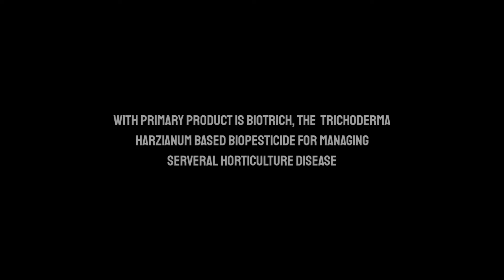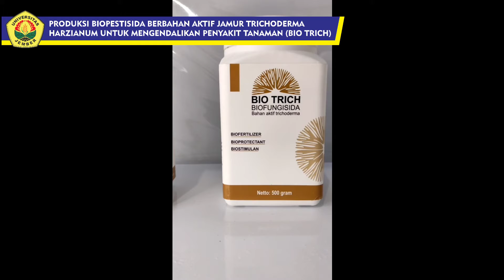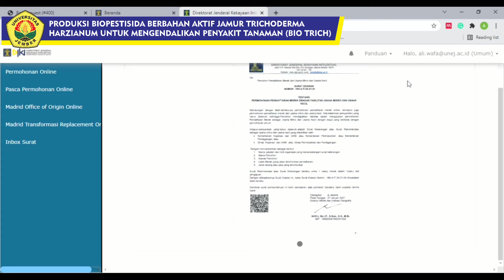PRODUKSI BIOPESTISIDA BERBAHAN AKTIF JAMUR TRICHODERMA HARZIANUM UTK MENGENDALIKAN PENYAKIT TANAMAN